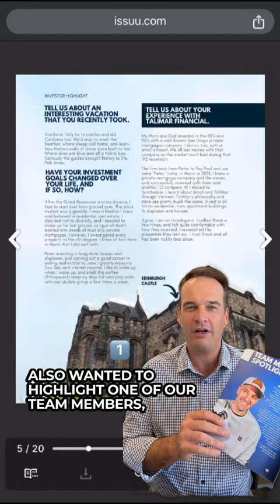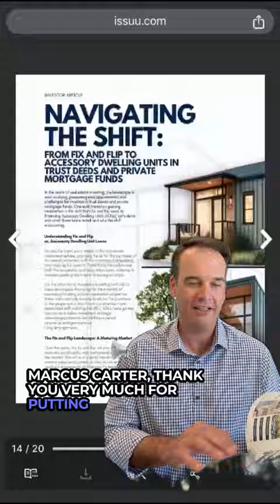Investor Insights Magazine - Subscribe Today!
🌟 Dive into the World of Trust Deeds & Mortgage Investments with Investor Insights Magazine! 🏘️

🔍 What's Inside?

Investor Insights is filled with insightful articles from industry-leading vendors, offering you the tools and knowledge for smarter investing decisions.

Hear directly from the experts! Our interviews with top vendors reveal the latest software solutions and trends in the trust deed and mortgage investment sphere.

Stay informed with the latest statistics and performance data on our mortgage fund. Transparency and success go hand-in-hand at Investor Insights.

Be inspired by stories of investors who have thrived by turning to the private debt industry. Their successes could be yours!

Investor Insights Magazine is your gateway to staying ahead in the rapidly evolving trust deed and mortgage industry.
Whether you're a seasoned investor or new to the field, our magazine is your trusted companion for safe and informed investments.

Stay on top of the latest in private real estate lending and join a community of successful investors.

Your journey towards smarter and more successful investing starts with Investor Insights Magazine!

🌟 Investor Insights Magazine - Your Trust, Your Future. 🌟

👍 If you found this video valuable, please give it a thumbs up and share it with friends and family who may be interested in private mortgage funds and real estate investment funds.